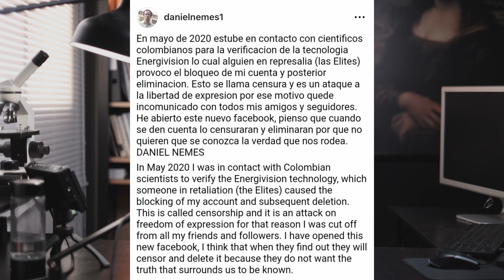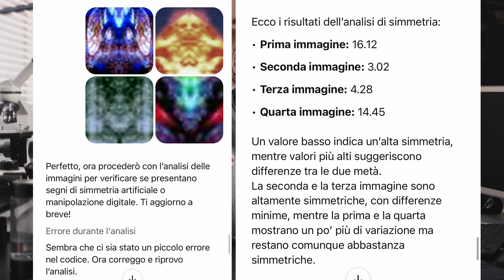EnergiVision di Daniel Nemes: Mistero, Pareidolia ed Effetto Specchio – Cosa Nascondono le Immagini?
In questo video esploriamo il mistero dell'EnergiVision di Daniel Nemes. Analizziamo alcune immagini che sembrano mostrare esseri di energia, ma c'è di più dietro queste visioni?

Discutiamo di:

Pareidolia: È solo un'illusione o c'è qualcosa di reale?
Effetto specchio e simmetria: Le immagini mostrano una simmetria quasi perfetta. Coincidenza o manipolazione?
Chi è Daniel Nemes? Un viaggio nei suoi profili social per scoprire di più sul personaggio.
Intelligenza Artificiale e Simmetria: Ho utilizzato l'intelligenza artificiale per valutare la simmetria nelle immagini e vi mostro i risultati!
Google Lens e Scoperte Inaspettate: Inserendo l'immagine di profilo di Nemes, è emerso un collegamento con un altro ricercatore legato alla teoria delle stringhe e, indirettamente, al multiverso.

Il libro menzionato nel video